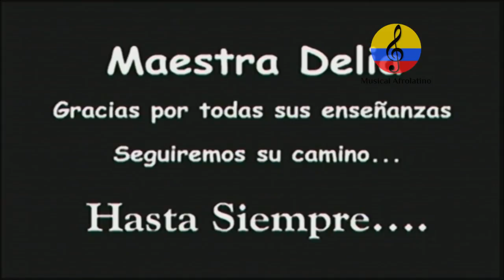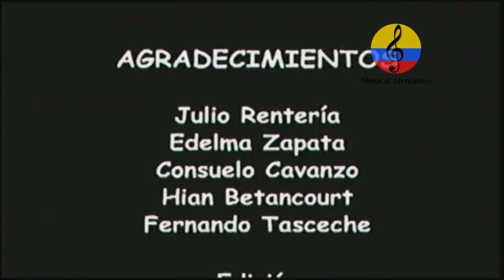Delia Zapata Olivella,vida y obra. In Memoriam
Imágenes de documentales y  presentaciones de la maestra Delia Zapata Olivella, quien fue considerada una de las Maestras más destacadas en Colombia, no solo por dar a conocer el folclor a través de la danza, sino por indagar las técnicas que permitieron que bailarines de cualquier región bailaran todas las danzas tradicionales. Ella nació en Lorica, Córdoba (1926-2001). Fue folclorista, bailarina, profesora, investigadora y también directora de su Compañía de danza Ballet Folclórico Delia Zapata Olivella. Además fue reconocida por investigar y llevar junto a su hermano Manuel Zapata Olivella. -, el folclor de las costas Caribe y Pacífica de Colombia a audiencias urbanas, nacionales e internacionales. Delia Zapata Olivella se destacó en los campos de la investigación, docencia y divulgación del folklore musical y coreográfico, al igual que en la escultura, el dibujo, y las artes escénicas. Contribuyó a difundir la cultura popular colombiana en las giras por los continentes europeos, asiático y americano, por medio de conferencias, seminarios, presentaciones artísticas, publicaciones literarias y audiovisuales. Su hija, Edelmira Massa Zapata, sigue la tradición de su madre, quien desde 1954 se radicó en Bogotá. Afectada por la situación de Colombia, que le impedía moverse con libertad por los rincones de su amada patria, se fue al África y recorrió buena parte del continente negro para indagar las raíces de nuestro folclor. Contrajo paludismo agudo en Costa de Marfil, que la obligó a regresar al país y que al fin doblegó su espíritu inquieto, falleció el 24 de mayo del 2001, en Bogotá a sus 75 años. Enseñó en la Universidad Nacional de Colombia y en la Universidad Central y creó la carrera de Danzas y Teatro tradicionales -junto con Rosario Montaña- en la Universidad Antonio Nariño de Bogotá. Este documento audiovisual fue realizado por María Cristina Martínez Rodríguez y Manuel Antonio Rodríguez en el año 2006 con fines educativos. Farotas de Talaigua, Barranquilla, cumbia, garabato, mapalé, son de negro, congo, Danza del Congo, Danza del Caimán Cienaguero, Danza de los Gallinazos, Danza de las Pilanderas, Danza del Torito, Danza de los Diablos Arlequines,  Danza de los Coyongos, Danza del Garabato, Marimonda, EL Monocuco, Diablo Espejo, Maria Moñitos, Negras Palenqueras, Carnaval de Barranquilla, Antonio María Peñaloza, Catalino Parra, Gabriel Segura, Los Gaiteros de San Jacinto, Totó La Momposina, Leonor González Mina, Barranquilla, cumbia, garabato, mapalé, son de negro,  Danza del Congo, Juan Chuchita Fernández, Aurelio Fernández, Santiago Ospino,  Bullerengue, Mayte Montero, La vida vale la pena, San Cayetano,  Etelvina Maldonado, Irene Martínez, chalupa, son de negro, Palenque, rochela, Gaiteros de San Jacinto, Changó el Gran Putas, Tierra mojada, corral de negros, En Chimá nace un santo,  África. Mandingas, yolofos, minas, carabalíes, fiafaras, yorubas, Chirimía chocoana, Marimba de Chonta, Pacifico Colombiano, Timbiquí Cauca, Costa Pacífica Colombiana, Grupo Folclórico Socavón, Festival Petronio Álvarez, afrocolombianidad, Encuentro de Expresión Negra, Esperanza Bioho Perea, CURRULAO, bambuco viejo, juga, bunde, peregoyo, Julio Rentería, Quibdó, Chocó, Jackson Ramírez Machado